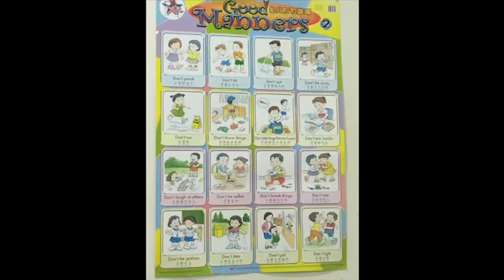Good Manner Wallchart